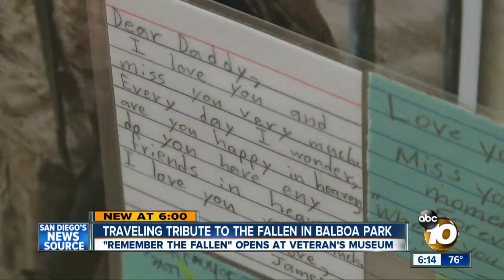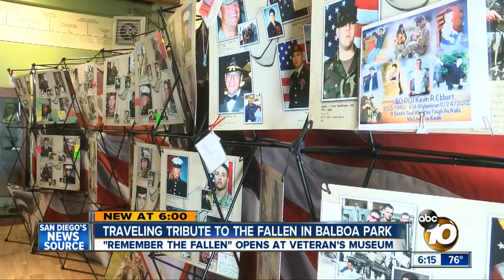Tribute to fallen veterans opens at Balboa Park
"Remembering Our Fallen" is open at the Veterans Museum and Memorial Center.

san diego,california,10news,kgtv,Military,Local News,News,Tablet Showcase,Mobile Showcase,Homepage Showcase,Balboa Park,Central San Diego